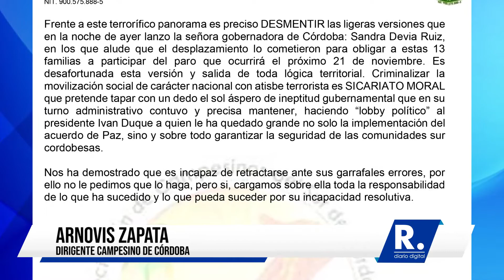Campesinos desmienten a Gobernadora